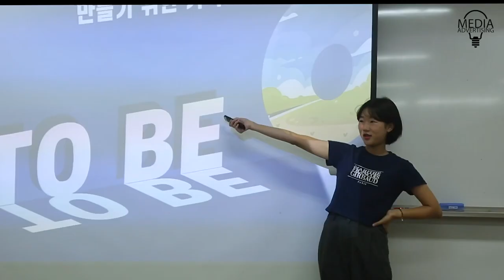[SJU 홍보영상 공모전 장려상] 상지대미영광_진로가 고민된다면 이영상을...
진로가 고민되거나, 미디어에 관심이 있는 학생들은 모두 시선 집중🙌
언론, 광고, 영상을 모두 배울 수 있는 미디어영상광고학과만의 장점을 영상에 풀어냈습니다
 미디어영상광고학과에 대해 알아보자고‼️